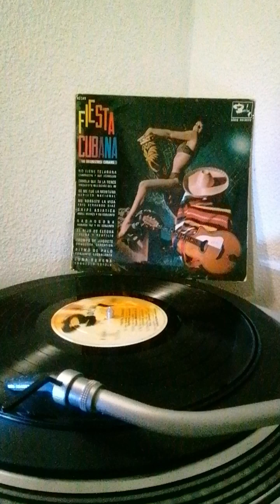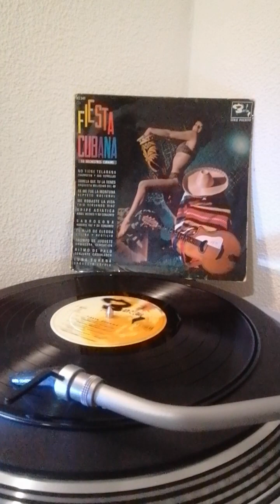Roberto Faz Y Su Conjunto - Sabrosona